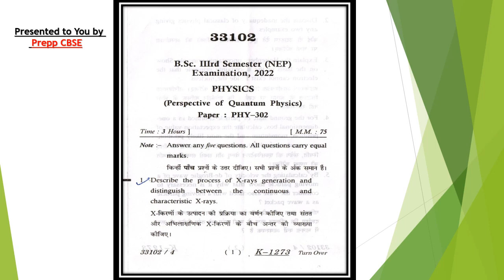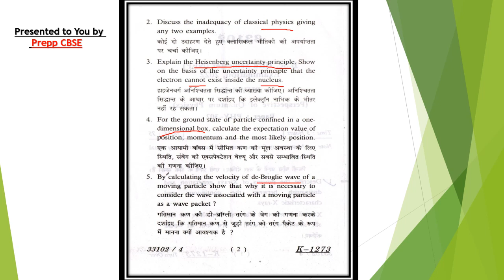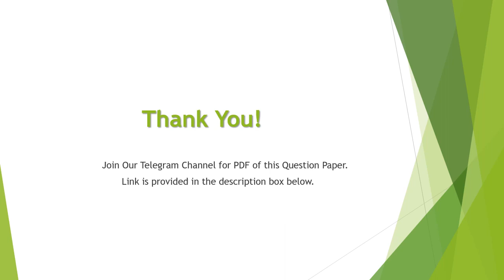Perspectives of Quantum Physics | B.Sc. 3rd Semester | NEP QP |2022-2023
Join Our Telegram Channel for All Latest Updates, PDF Materials, Quiz Mode MCQs, Sample Papers.